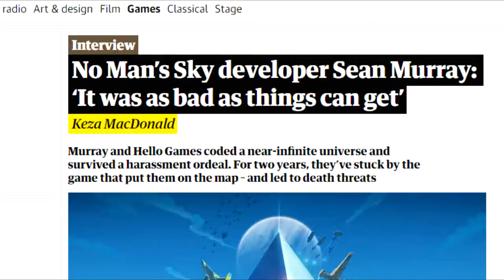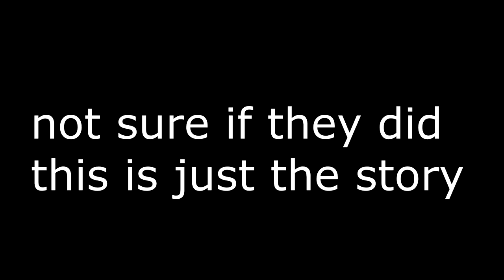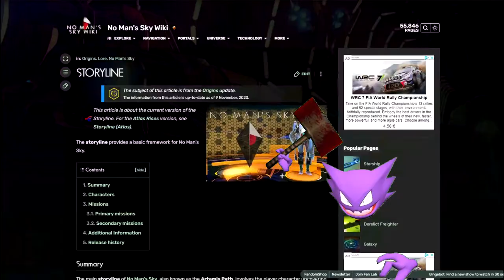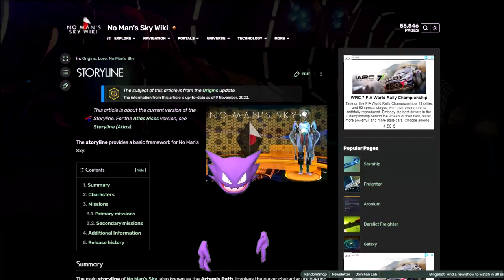GSR- Zero to Hero!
Took a while to make!

Now including...